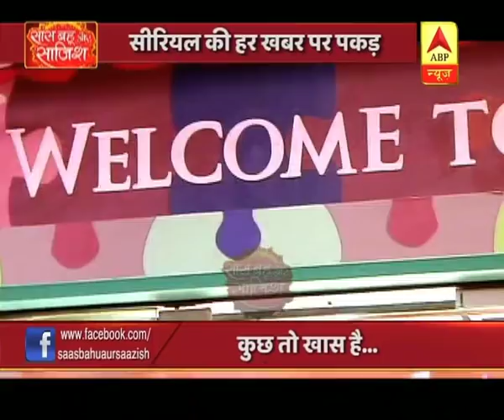Saas Bahu Aur Saazish: Full episode of 23rd September, 2019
Saas Bahu Aur Saazish: Full episode of 23rd September, 2019. Watch Saas Bahu aur Saazish (SBS) on ABP News daily at 2:30 PM to know what's happening in Indian television and bollywood industry with Aditi Arora Sawant. Presenting you the latest updates and daily dose of entertainment in the form of star cast interviews, gossips, updates of reality shows, behind the scenes, twist in serials. Join the non stop entertainment with Saas Bahu aur Saazish for all the juicy news.